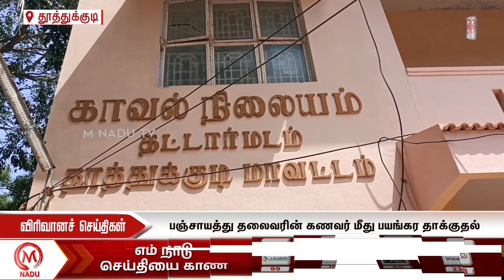மதியம்- 3:00 PM விரிவான செய்திகள் - 29 March 2024 | Afternoon Virivana Seithigal